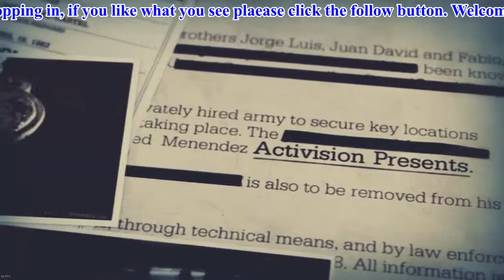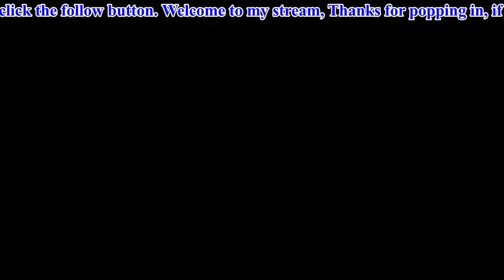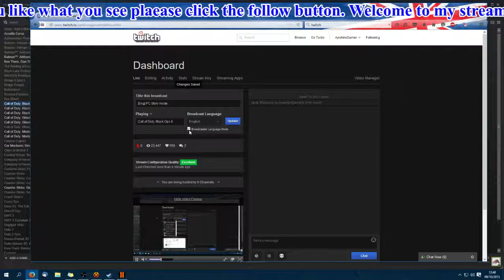[Eng] Running around europe waiting on the DLC being released.